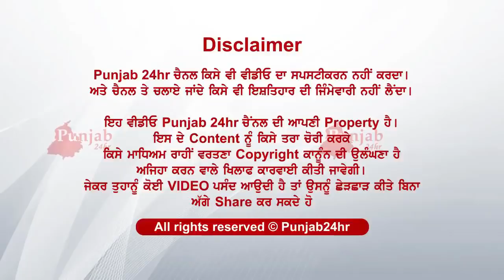Waheguru bahut khush hoi ih dhee